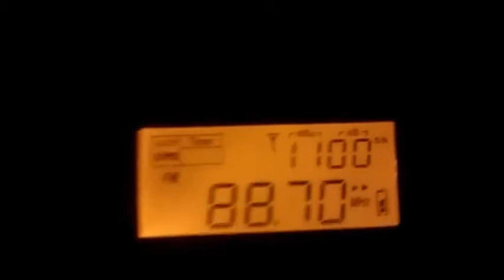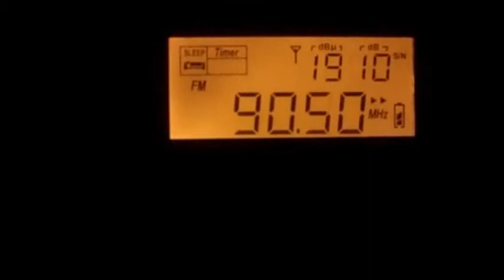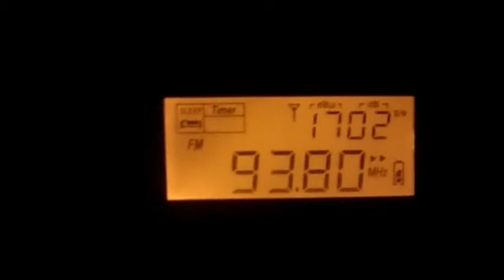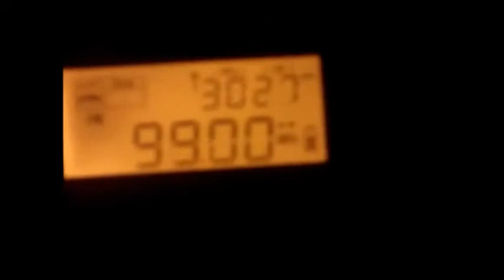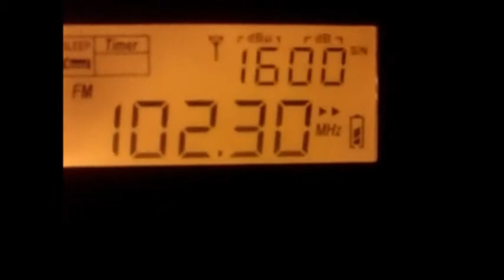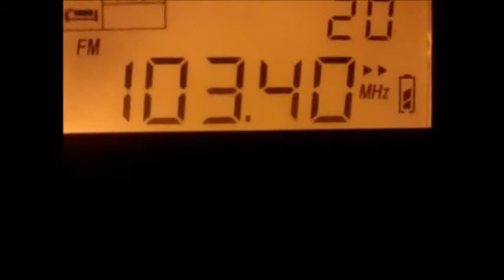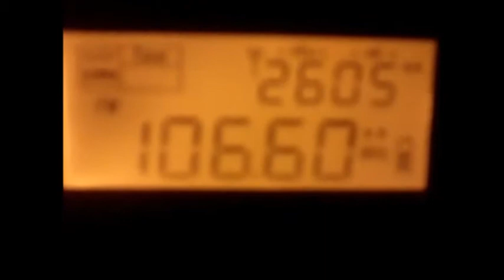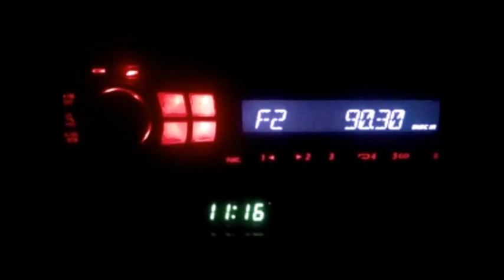FM DX band scan in Arta 13/8/2012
local radios and radios from Italy, Malta Libya and Tunisia